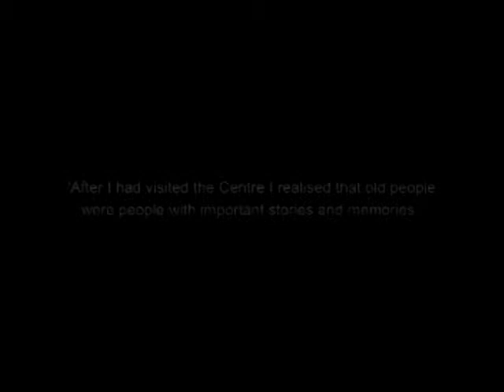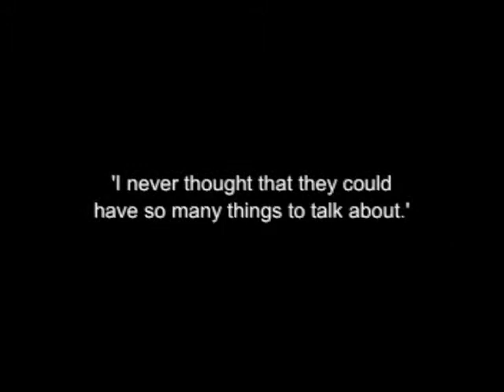Elders Project Collingwood College